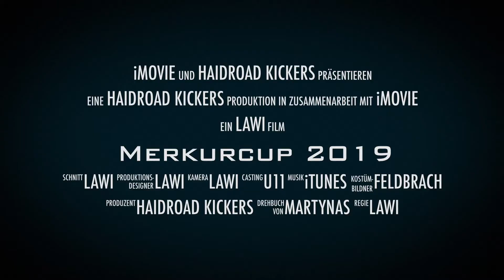We will be back: Merkurcup 2019